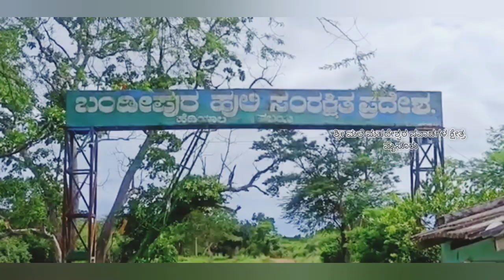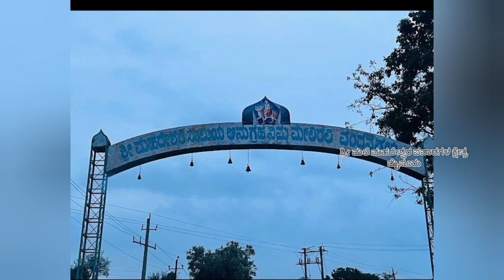ಬೆಲದಕುಪ್ಪೆ ಶ್ರೀ ಮಲೆ‌ ಮಹದೇಶ್ವರ ಕ್ಷೇತ್ರ //ದಟ್ಟ ಅರಣ್ಯದಲ್ಲಿ ನೆಲೆಸಿರುವ ಮರೀದೇವ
ಶ್ರೀ ಮಲೆ ಮಹದೇಶ್ವರ ಪವಾಡಗಳ  ಕ್ಷೇತ್ರ ಮೈಸೂರು
ಯ್ಯೂಟುಬ್ ಚಾನೆಲ್ ನಮಸ್ಕಾರಗಳು
ಎಲ್ಲ ಮಹದೇಶ್ವರ ಭಕ್ತಾದಿಗಳಿಗೆ ವಿನಂತಿ,,ಮಲೆ
 ಮಹದೇಶ್ವರ ಪವಾಡಗಳ ಸ್ಥಳ ಪರಿಚಯ ಮಾಡಿಕೊಳ್ಳಿ
ಮಹದೇಶ್ವರ ಭಕ್ತಾದಿಗಳು ನಮ್ಮ ಯ್ಯೂಟುಬ್ ಚಾನೆಲ್ ಪ್ರೊತ್ಸಾಹಿಸುವ ಮೂಲಕ ಆಶೀರ್ವದಿಸಿ ಬೇಕಾಗಿ ಕೇಳಿಕೋಳ್ಳುತ್ತಿದ್ದೆನೆ

Music Credit